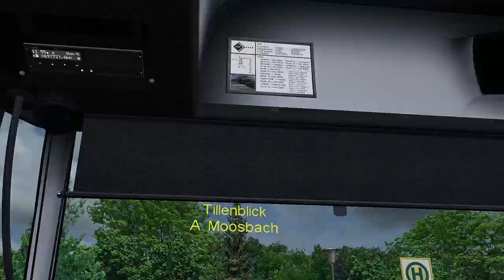OMSI 2 Speedvideo #3 Mit dem Facelift durch Freyfurt 2016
Wenn euch das Video Gefällt, dann last doch bitte ein Abo und ein Kommentar da.
Wenn ihr wünsche habt zu Omsi 2, Train Simulator dann schreibt doch es in die Kommentare unten rein. :)
Fahrzeug: MB O530 Facelift ZF Ecolife
Strecke/Map: Freyfurt 2016
Linie: A nach Moosbach